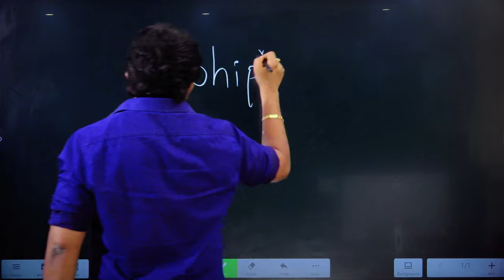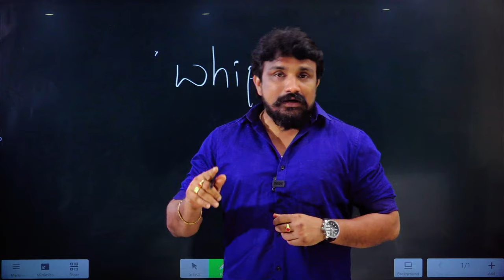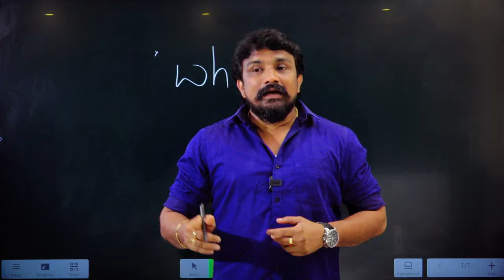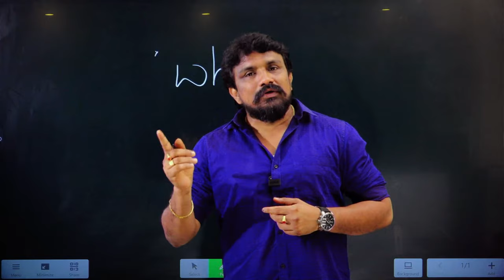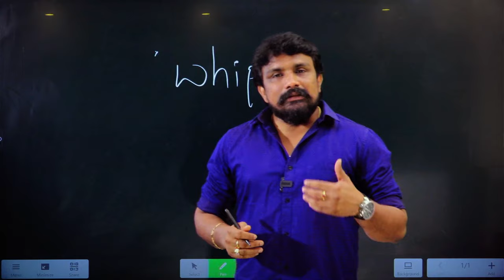బాబు గారికి కళ్యాణ్ గారు రాసిన బహిరంగ లేఖ పై రాజేష్ మహాసేన సంచలన రియాక్షన్ | Rajesh Mahasena